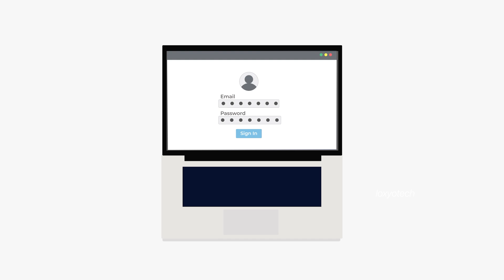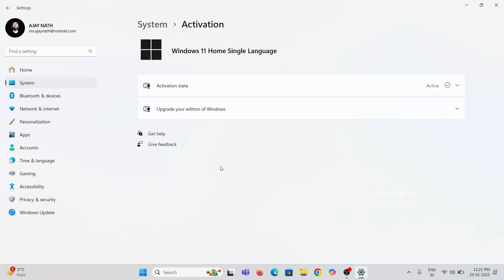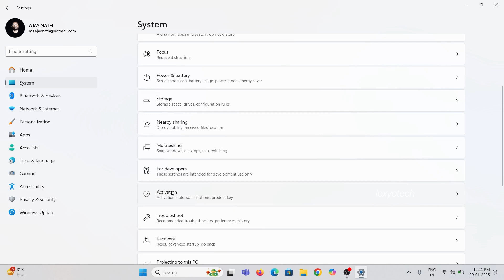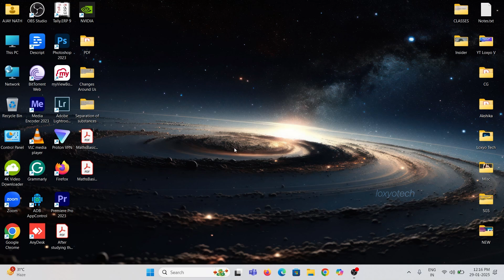How to Activate Windows 11 After Formatting Laptop | Reactivate Digital License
Are you having trouble reactivating your Windows 10 or 11 installations with your digital license key? In this video, we'll guide you through the process of reactivating Windows using your digital license key.

R E L A T E D V I D E O S A N D L I N K S

Other Search Tags:-
- REACTIVATE Windows WITH Your Digital License KEY?
- How to Activate Windows 11 using Digital License
- How to check the Windows License & Activate with a Digital License
- How to Find Your Windows Product Key
- How do I activate Windows with a digital license?
- How do I get the Windows key from the digital license?
- What is Windows activated with a digital license linked to?
- How to Activate Windows 10/11 with Product Key/Digital License/CMD
- Windows automatically activated with a digital licence
- W10 Digital License Activation Script
- Windows 10 Digital Activation Program
- Unable to activate windows (digital license, new machine)
- Activated with a Digital License by which Key Number
- Windows is activated with a digital license Windows 11

All names, e-mail IDs, mobile numbers, addresses and other personal details used in this video are imaginary and fake. The information used in this video is for demonstration purposes only.